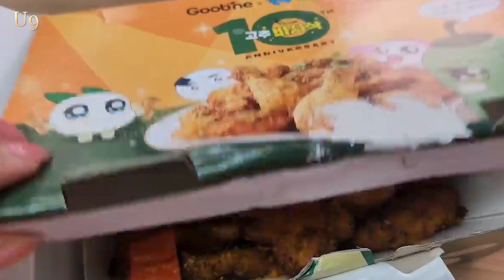굽네 마라고추바사삭 치킨 신메뉴 리뷰 먹방! 고추바사삭 10주년 한정판!!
굽네치킨 고추바사삭 10주년 한정판 메뉴
마라고추바사삭 출시! 가격 21000원
담백한 고추바사삭과 얼얼한 마라맛이 만난~~
자세한건 영상으로 함께 해 주세요^^*